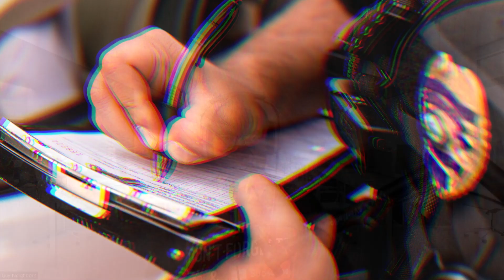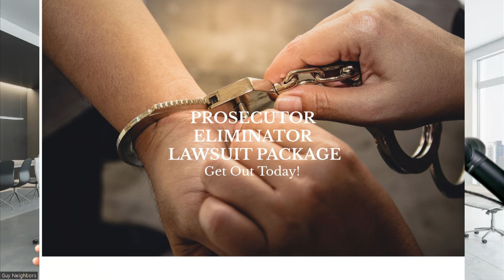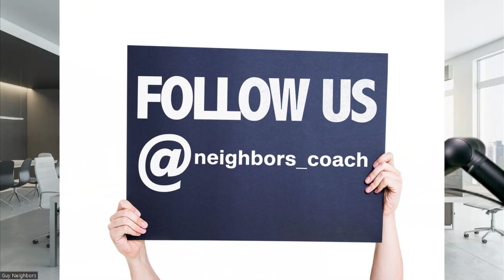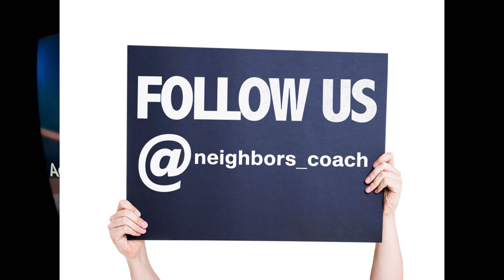POLICE TRAFFIC STOP- LEARN WHAT NOT TO SAY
Police traffic stop- Learn what not to say, and what you should say to protect your due process rights. Then get the lawsuit package you need to address this problem, and it's on sale now until the end of November 2023: Traffic Package

Introducing my revolutionary non-conventional Pro-Se Legal School where you learn non-conventional legal strategies that stop the b.a.r. member in their tracks. On this channel, you will learn for FREE!